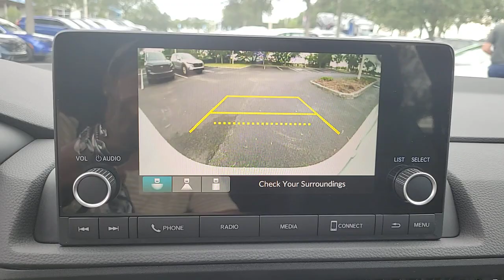2023 Honda CR-V Hybrid Winter Garden, Clermont, Winderemere, Winter Park, The Villages, FL PE041459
New 2023 Honda CR-V Hybrid Sport AWD w/o BSI available at Headquarter Honda in Winter Garden, Florida. Servicing the Winter Clermont, Winderemere, Winter Park, and The Villages, FL area.
2023 Honda CR-V Hybrid Sport AWD w/o BSI - Stock#: PE041459

Headquarter Honda
17700 State Road 50

Low Financing and Leasing Available. Headquarter Honda is pumped up to offer this superb-looking 2023 Honda CR-V Hybrid Sport in Platinum White.We are conveniently located just a few minutes West of Downtown Orlando, just off the Florida Turnpike between Winter Garden and Clermont! Its one of the easiest drive in Central Florida! Remember: Headquarter Honda Gets You There! So take the easy drive from almost anywhere in Central Florida to visit us or just call one of our Professional Inventory Specialist for more information and schedule a VIP appointment.